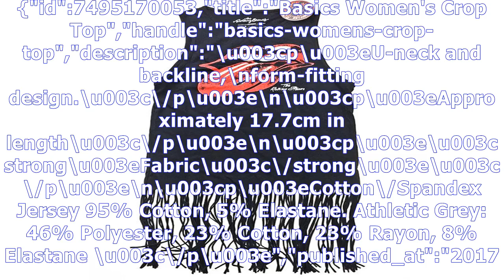MTV News - The rolling stones vintage tongue logo ladies tee dress with tassels